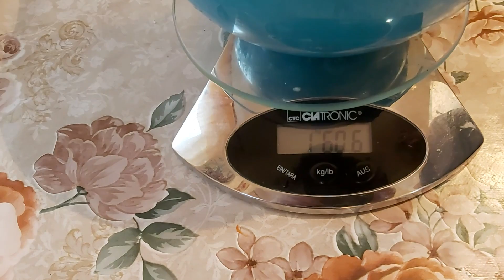ААААА.... Вот это КОНЯ я поймал на рыбалке! Такая щука и рыбалка нам НУЖНА!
Всем привет!
Наконец то я собрался на рыбалку, потому что приехал Игорь. А он специалист по ловле рыбы, особенно щуки. Наши озера не так богаты рыбой, но кое что поймать можно!
Надули мы лодку, сели и пошли по озеру на моторе. Ловили на спиннинг и на блесна. Клев был не очень, но одна щука мне попалась!
Это была не забываемая рыбалка, потому что на рыбу я еду второй раз в жизни!